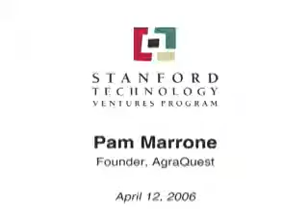Pam Marrone-Navigating AgraQuest's Value Chain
Marrone faced a lot of skepticism and obstacles while developing AgraQuest's products. She overcame these barriers by demonstrating the effectiveness of her product on the fields of farmers as well as hiring hungry dogs as salespeople to push the pr